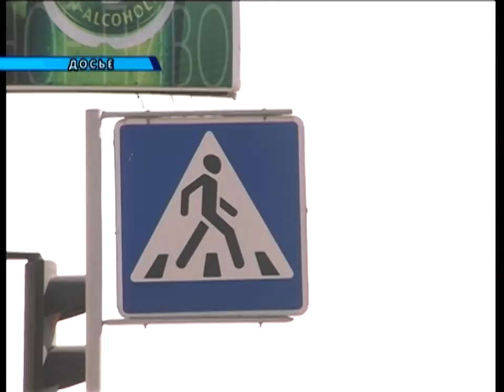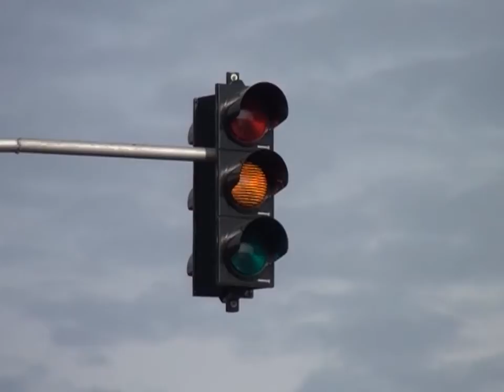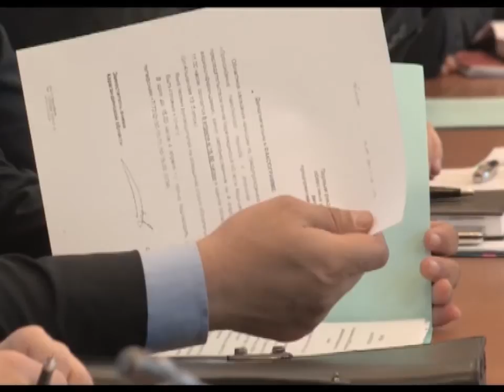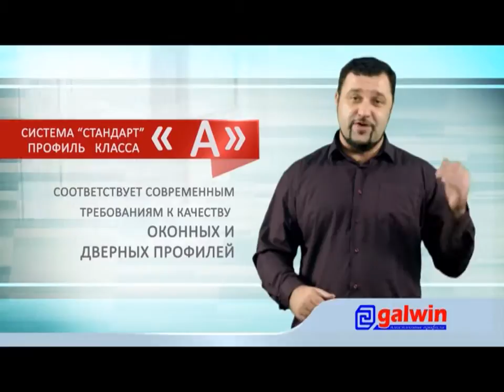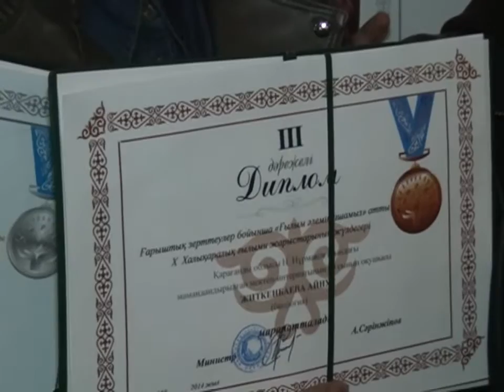Новости канала Первый Карагандинский - 08/04/2014